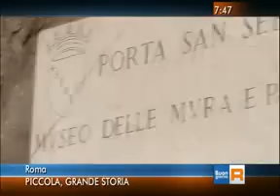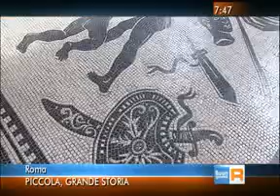I 7 Musei Gratis presentati da Buongiorno Regione Lazio, 8.12.2014